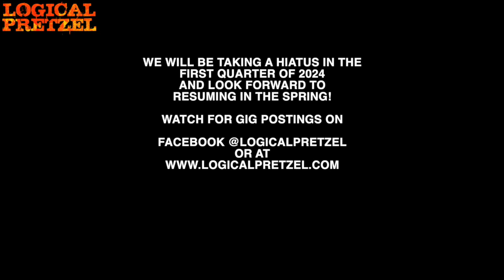Logical Pretzel 2024 New Years Video Compilation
Logical Pretzel finished its 2023 performance schedule on Dec. 20 when it returned to Park City Music Hall. This video is our New Years card, 20 tunes in 24 minutes. The house video camera was not operating so we just have video from the side, supplemented by photos that were taken.